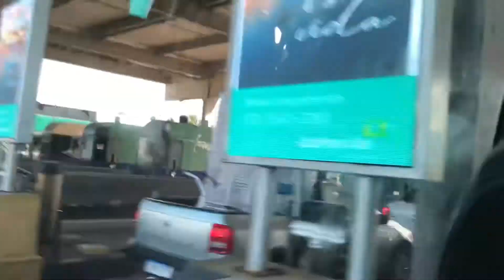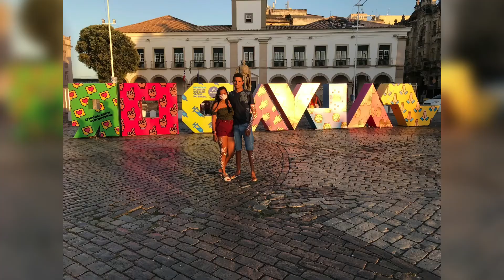PARTE 2 EM SALVADOR/ FUI PASSAR O DIA EM AREMBEPE😻🏖